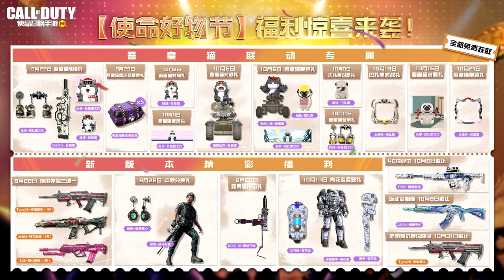Call of Duty Mobile : สปอยอัพเดท (Season 9) รีวิวของรางวัลทั้งหมดใน Battle Pass !! (2023)